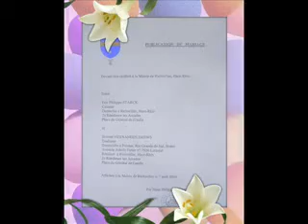Mariage 2006 à la mairie